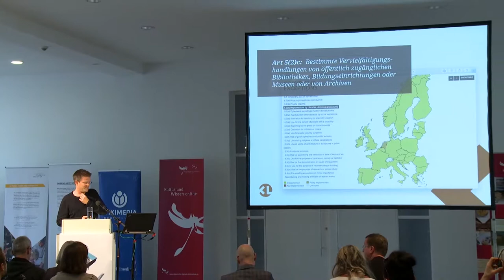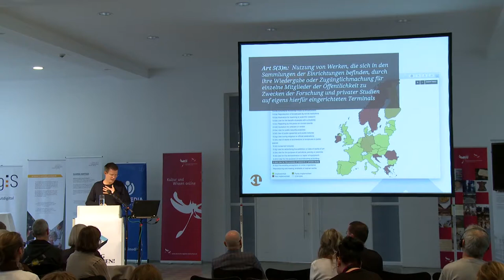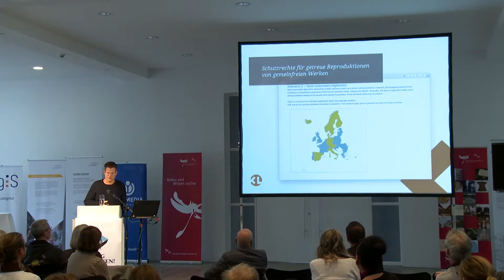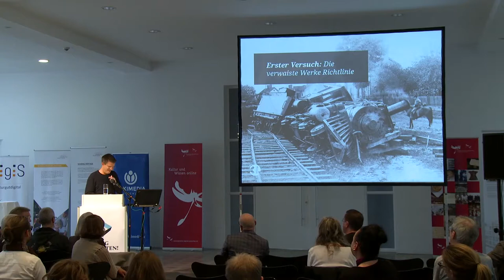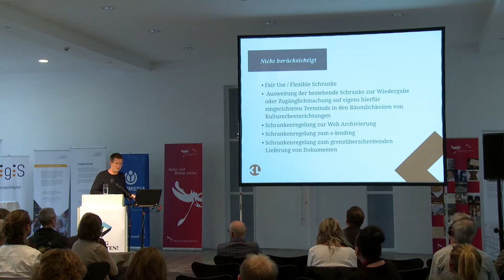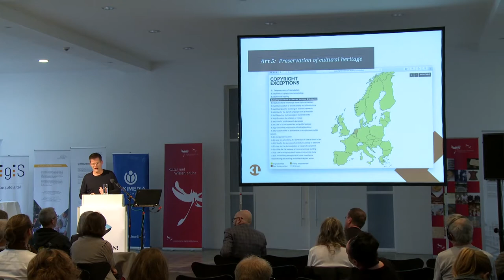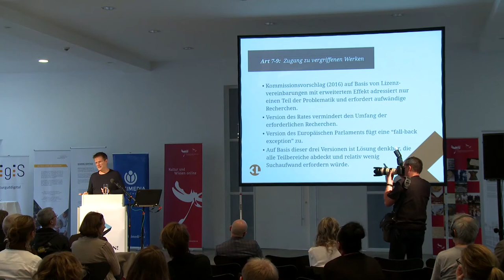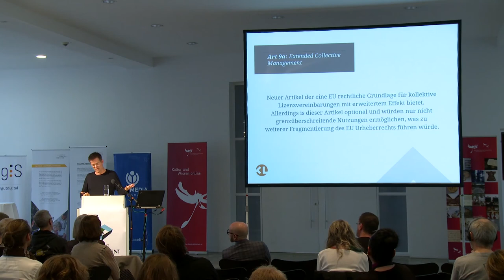Zugang gestalten! 2018 - Paul Keller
Vereinheitlichung oder unterschiedliche Ordnungen? Urheberrecht in Europa